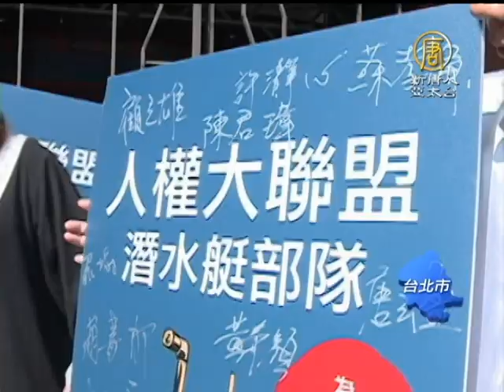【台灣新聞】馮光遠顧立雄攜手 成立人權大聯盟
【台灣新聞】馮光遠顧立雄攜手 成立人權大聯盟(NTDAPTV)

選在連勝文誓師參選的地點，作家馮光遠與律師顧立雄，宣布成立人權大聯盟，要替獨立參選人撐腰，因為連勝文早在去年9月，組成龐大律師團應戰，馮光遠也號召30位人權律師，義務協助其他候選人，用潛水艇對抗航空母艦。

台北市長參選人 馮光遠：「我在馬英九上台之後，因為一共有10件官司，所以我非常了解，動輒被人家以司法之名去恐嚇，去威脅這種讓人家覺得不堪的地方。」

台北市長參選人 顧立雄：「(連勝文)一開始就揚言說要提出一個具有航空母艦級般的律師，那這樣的話馮哥看不下去，那因為他看不下去，我只好跟著他看不下去。」

倆人都有意角逐北市，難道是要結盟打選戰？馮光遠強調，義務律師團的想法醞釀已久，這回是借重顧立雄的法律專長，時間點就等連勝文宣告參選後。

台北市長參選人 馮光遠：「我這次出來我覺得我們這團隊最大的用意，是要把整個台灣政治的公共性帶出來，什麼叫公共性？就是我們每次選舉，總是在吵一些其實很無聊的事情，那選舉這個議題到現在發燒，大概也有半年了吧，我們有沒有聽到一些比較真正有感覺的這個議題，好像也沒有。」

打出人權對抗權貴，獨立參選人選戰中拋出話題，就是要讓市民看見多元觀點。